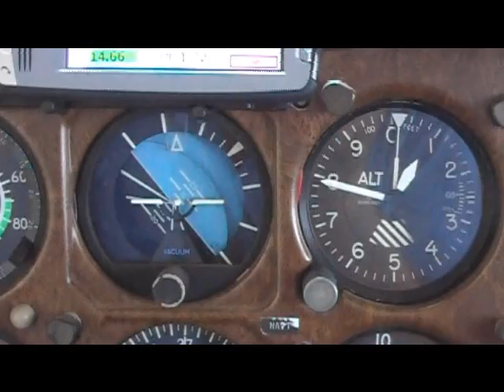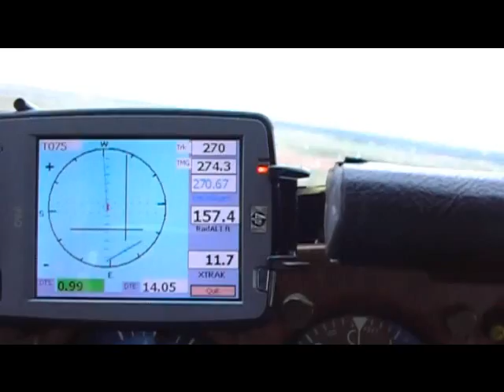VH-JHF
Geo survey flying, White Cliffs NSW